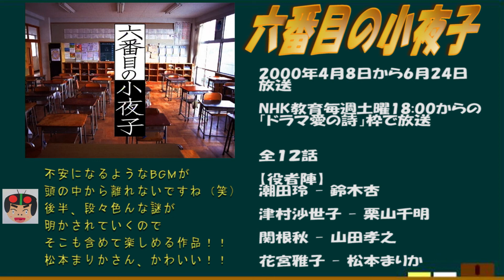ドラマ・六番目の小夜子を語ろう！【約３分で語るシリーズ】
ｂｇｍ　Acousticcafe